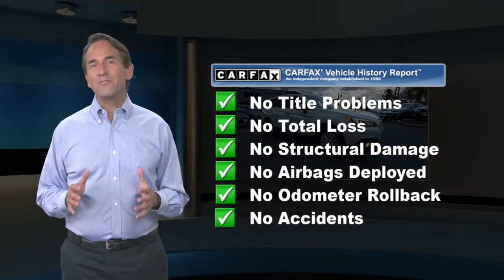Used 2016 Subaru Outback 2.5i Premium, Somerset, NJ G3269156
Victory Subaru

[RLVID:4783:c65873e19bc30189:683eb13e50c2552e:1]